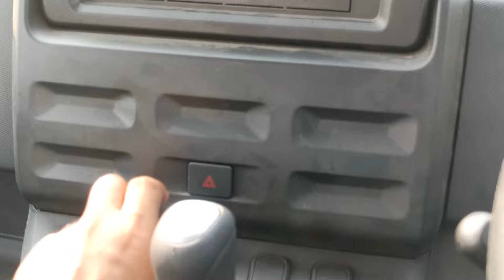Mahindra Veero Detail review 😍🚛! 8267830450 #7.99 Lakh me!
In this video i describe all the features, specifications, Price , Payload and all the details about Mahindra Veero Pickup 1.7 T .

Mahindra veero
Mahindra veero specification
Mahindra veero features
Mahindra veero 2024
Bolero pickup Full details review
Bolero pickup review 🚛